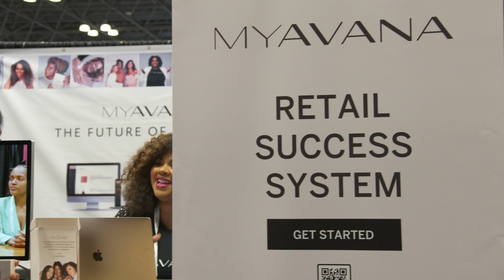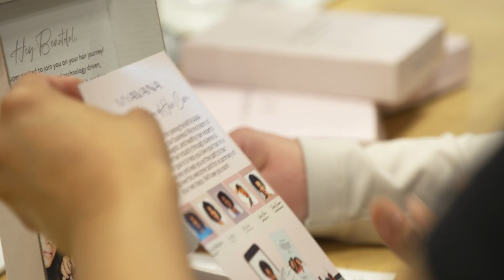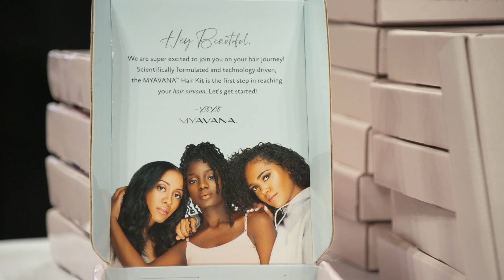The Hair That Bonds Us- Myavana Takeover | Episode 1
Join us as we debut our new documentary series  "The Hair That Bonds Us”  and take you behind the scenes into the founding of Myavana and the company's 21st-century transformative mission.

Myavana: The Science, Technology, & Luxury of Health Hair

Presents "The Hair That Bonds Us”
A cultural conversation and story about black women in tech transforming the multi-billion Textured Hair Care through science and technology.

Episode 1 features the visionary founder and CEO of Myavana and her team's transformative ambition to disrupt the personal and professional textured hair care industry through science and technology.